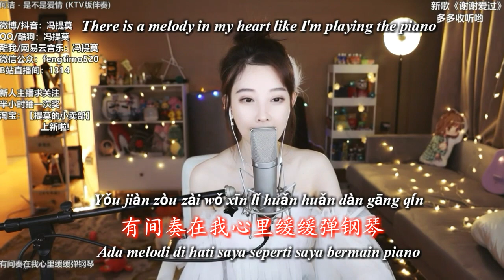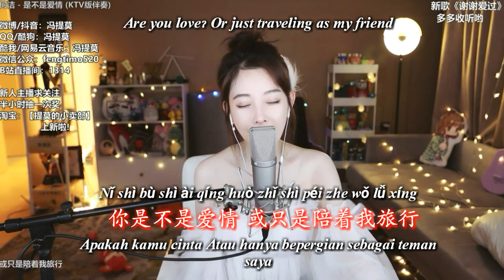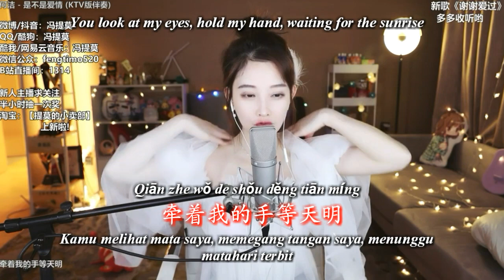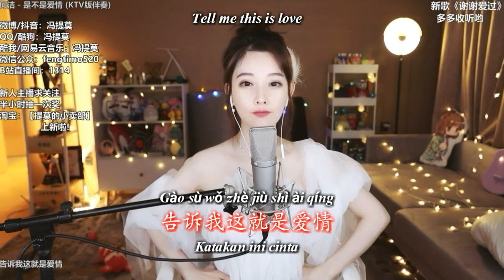冯提莫 feng timo《是不是爱情》Shi bu shi ai qing(Is it love /Apakah itu cinta?)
作词：李峰
作曲：J-TRAX

何潔 angel he
是不是爱情 Shi bu shi ai qing

Every time I peeked

Měi yī cì tōu tōu de kàn nǐ
每一次 偷偷的看你
Setiap kali aku mengintipnya

The sun shines on her white shirt.

Tài yáng shài guò nǐ bái sè de chèn yī
太阳晒过你白色的衬衣
Matahari menyinari kemeja putihnya.

Listen to the waves Quiet but beautiful

Tīng hǎi làng ān jìng ér dòng tīng
听海浪 安静而动听
Dengarkan ombaknya Tenang tapi indah

There is a melody in my heart like I'm playing the piano

Yǒu jiàn zòu zài wǒ xīn lǐ huǎn huǎn dàn gāng qín
有间奏在我心里缓缓弹钢琴
Ada melodi di hati saya seperti saya bermain piano

We have a surprising and intimate relationship.

Wǒ men yǒu zhǎo bù dào yuán yīn yòu qí miào de mò qì
我们有找不到原因又奇妙的默契
Kami memiliki hubungan yang mengejutkan dan akrab.

Her eyes are mischievous, like a hidden child like me.

Nǐ yǎn lǐ yě yǒu tóng yàng cáng bù zhù de hái zi qì
你眼里也有同样藏不住的孩子气
Matamu nakal, seperti anak yang tersembunyi seperti aku.

Turned thousands of kilometers to find the destination

Zhuǎn jǐ qiān gōng lǐ cái zǒu dào mù dì de
转几千公里才走到目的地
Berputar ribuan kilometer untuk menemukan tujuan

Both sides are beautiful.  Because there's you here

Lǚ chéng duō měi lì yīn wèi nǐ zài zhè lǐ
旅程多美丽 因为你在这里
Kedua sisi itu indah.Karena kamu di sini

Is this love?Like the old movie

Zhè shì bù shì ài qíng xiàng yī chǎng jiù diàn yǐng
这是不是爱情 像一场旧电影
Apakah ini cinta?Seperti film lama

Smiling or stillness is a happy story.

Wéi xiào huò chén mò dōu shì měi hǎo de shì qíng
微笑或沉默都是美好的事情
Tersenyum atau keheningan adalah cerita yang membahagiakan.

Are you love? Or just traveling as my friend

Nǐ shì bù shì ài qíng huò zhǐ shì péi zhe wǒ lǚ xíng
你是不是爱情 或只是陪着我旅行
Apakah kamu cinta Atau hanya bepergian sebagai teman saya

Back #,##

Take a train to look back at the scenery

Zuò màn chē dào tuì kàn fēng jǐng
坐慢车 倒退看风景
Naik kereta untuk melihat kembali pemandangan

This trip I walked and stopped everyone.

Zhè yī lù wǒ zǒu zǒu tíng tíng
这一路 我走走停停
Perjalanan ini Saya berjalan dan menghentikan semua orang.

Traveled a long distance with memories

Shéi dōu dài zhe huí yì yī qǐ yuǎn xíng
谁都带着回忆一起远行
Melakukan perjalanan jauh dengan kenangan

Actually, being on the wrong sign caused me to see you.

Yuán lái xià cuò le zhàn cái néng yù jiàn nǐ
原来下错了站才能遇见你
Sebenarnya, turun di papan tanda yang salah menyebabkan saya bertemu dengan kamu.

Zhuǎn jǐ qiān gōng lǐ cái dào zhè mù dì de
转几千公里才到这目的地

The beauty of both sides Because there's you here

Yán lù dì měi lì dōu shì yīn wèi nǐ
沿路的美丽 都是因为你
Keindahan kedua belah pihak Karena kamu di sini

Repeat *

Repeat**

See the scenery along the way together

Tóng kàn guò zhè yī lù fēng jǐng
同看过这一路风景
Lihat pemandangan di sepanjang jalan bersama

Glittering clouds The air is sweet.

Yún duǒ zài zhǎ yǎn kōng qì hěn xiāng tián
云朵在眨眼 空气很香甜
Awan berkilauan Udara terasa manis

We have traveled far, forgetting time.

Wǒ men zǒu hěn yuǎn wàng jì le shí jiān
我们走很远 忘记了时间
Kami telah melakukan perjalanan jauh, melupakan waktu.

You are by my side  Just for the world

Nǐ zài wǒ shēn biān zhǐ hǎo ràng quán shì jiè
你在我身边 只好让全世界
Kamu di sisiku Hanya untuk dunia

This trip is my friend.

Péi wǒ yī qǐ liú lián
陪我一起流连
Perjalanan ini adalah temanku.

At least I didn't miss this view.

Zhì shǎo wǒ méi cuò guò fēng jǐng
至少我没错过风景
Setidaknya saya tidak melewatkan pandangan ini.

You see my view

Nǐ kàn zhe wǒ fēng jǐng
你看着我风景
Kamu melihat pemandangan saya

You look at my eyes, hold my hand, waiting for the sunrise

Qiān zhe wǒ de shǒu děng tiān míng
牵着我的手等天明
Kamu melihat mata saya, memegang tangan saya, menunggu matahari terbit

Tell me this is love

Gào sù wǒ zhè jiù shì ài qíng
告诉我这就是爱情
Katakan ini cinta